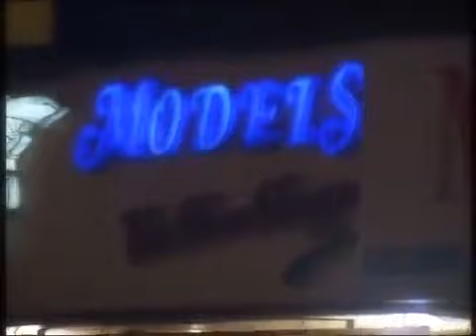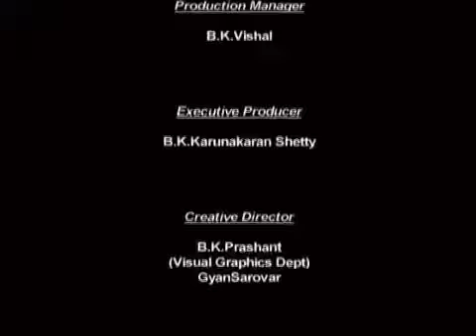UNLOCK THE MYSTERIES OF SHIVA - HINDI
Know the secrets of 'Shivratri" and how you can experience the powers and love of God Shiva on that particular special day.